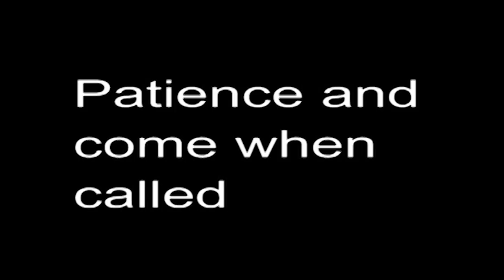How to Teach your Horse Patience on the Ground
This is a lesson that is so often forgotten when horse training... And that is the lesson of PATIENCE.

Here are 2 examples of a simple and great method for teaching patience on the ground.